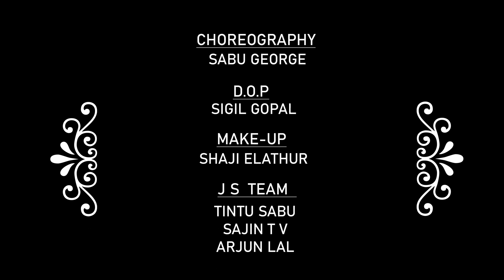Nimbooda | Dance Cover | J S Dance Company , Calicut.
J S Dance Company , Calicut.
Choreography : Sabu George
D.O.P : Sigil Gopal
Makeup : Shaji Elathur